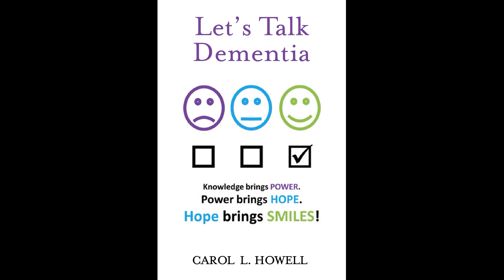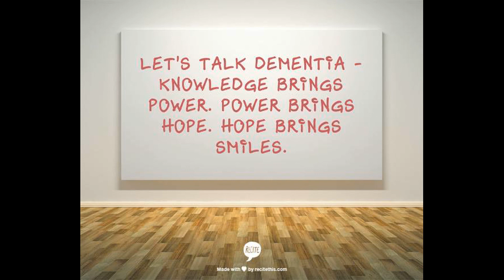N E U R O - What Does That Stand For?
If you want to prevent Alzheimer's, then pay attention to the acronym NEURO.  It was developed by Doctors Dean and Ayesha Sherzia.
N is for Nutrition
E is for Exercise
U is for Unwinding
R is for Rest
O is for optimizing cognitive and social activities